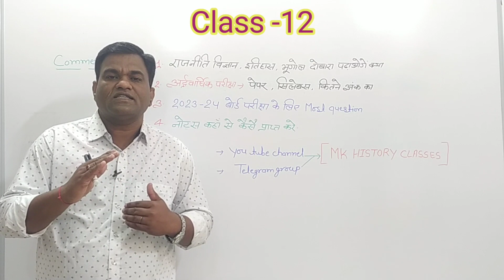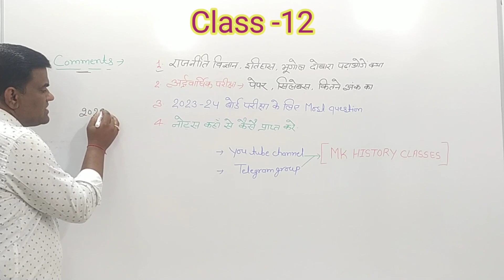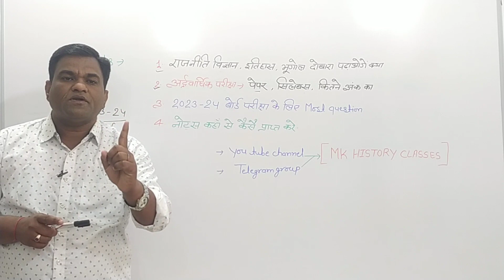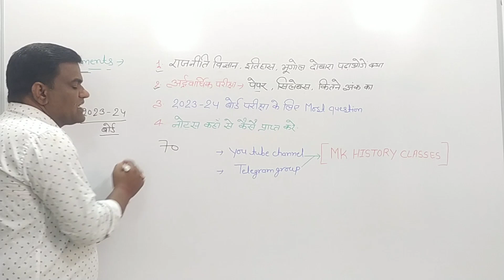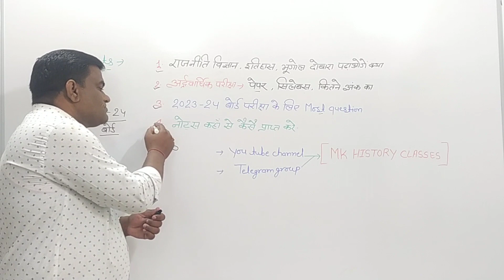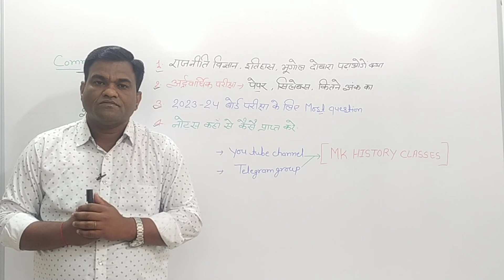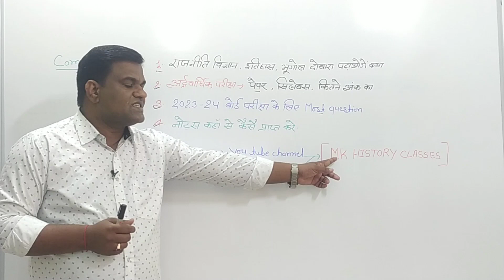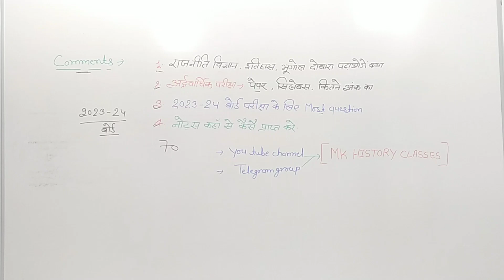Class12 Half yearly Exam 2023 ka syllabus pattern || अर्द्धवार्षिक परीक्षा 2023 का सिलेबस, पेपर, अंक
इस वीडियो में कक्षा- 12 की 2023-24 में होने वाली अद्धवार्षिक परीक्षा के बारे में बताया गया है